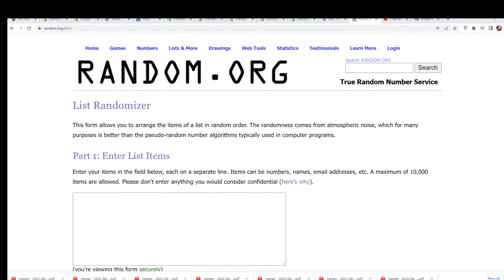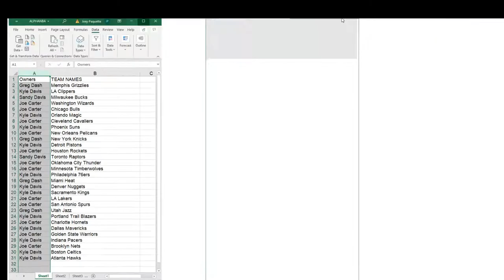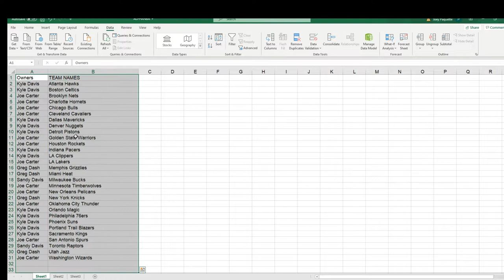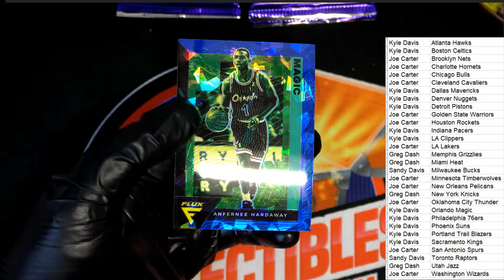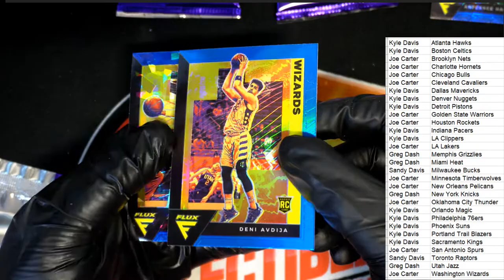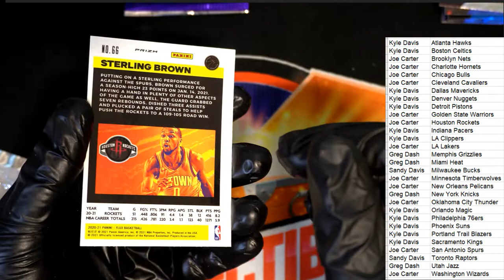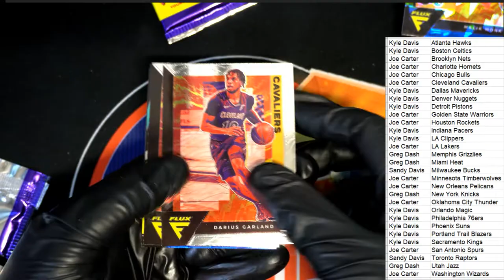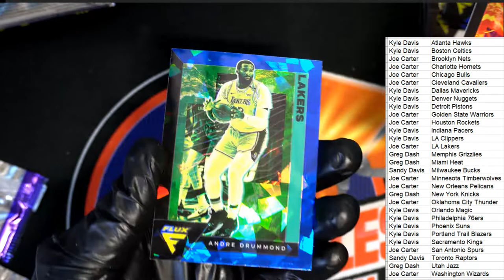202021 Panini Flux Basketball Mega Box ID BLUEFLUX101